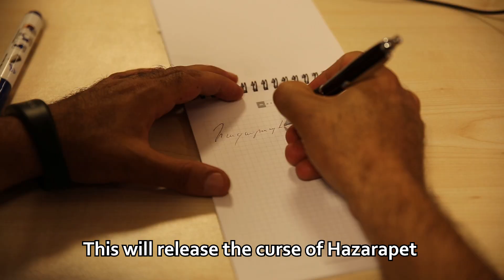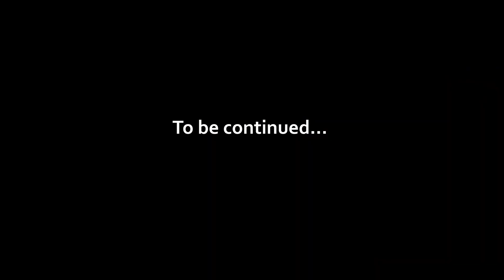Tsovic Tsov Hayastan 5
Ծովից ծով Հայաստան 5. 2018 թ., Եգիպտոս
Tovic Tsov Hayastan 5. 2018. Egypt.

Every year ArmDiving club organizes a diving trip to different countries which have interesting dive locations. This is one of the most exciting and loved project we have in our club.